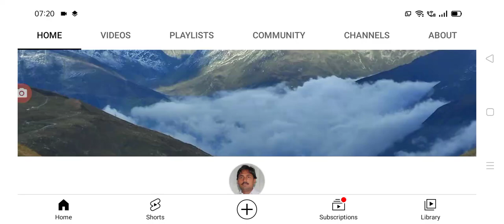రాష్ట్రంలో ఈ ఉద్యోగుల ఇంక్రిమెంట్ పై కీలక నిర్ణయం ap employees latest update on increment.